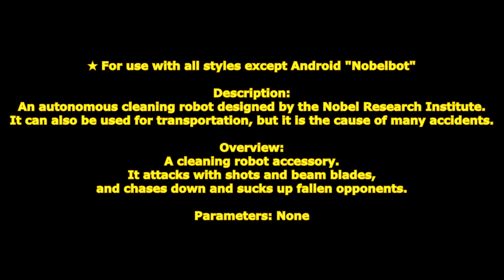[ GetampedX ] Acc Review - Nobelbot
★  For use with all styles except Android "Nobelbot"

Description:
An autonomous cleaning robot designed by the Nobel Research Institute.
It can also be used for transportation, but it is the cause of many accidents.

概要：
お掃除ロボットアクセサリ。
射撃やビームブレードで攻撃したり、
倒れた相手に反応して追いかけ吸い込んだりします。

解説：
「ノレルンバチェイサー」はダウンした敵を掃除するロボットを設置する技だ！
三回移動すると壊れてしまうぞ！
「ノレルンバクリーン」はアイテムを掃除するロボットを設置する技だ！
三回近くのアイテムを探知して吸い込みMPに変換するぞ！

★ npcsetting.unicode に追記が必要です ★

変化する技：

■Z+C … ノレルンバショット
ロボットを設置して機関銃で射撃する技。

■Z+X … ノレルンバカッター
前方を自動ターゲットしてロボットが刃を展開して回転しながらターゲットに突進する技。
ヒットしない場合再度全方向ターゲットしてもう一度突進します。

■D+XC … ノレルンバダスト
肘鉄で怯んで倒れた相手をロボットが吸い込み後方に打ち上げる技。

■Z+XC … ノレルンバチェイサー
ダウンした敵を探知するロボットを設置する技。
探知した相手に向かって突進して吸い込み張り倒します。
三回反応したら壊れます。
連続設置不可
チーム戦では敵チームのみ反応します。

■コマンド前・後・前+C … ノレルンバキャリー
相手を無理やりロボットに乗せて移動させる技。
相手は約 2 秒間後方に進みながら方向だけ変えて移動することができます。
追撃可能です。

■コマンド前・後・前+X(溜め可能) … ノレルンバライド
ロボットに乗り自由移動しながら突進する技。
ヒット時ガード問わず停止します。
全方向で防御可能です
ダウン攻撃可能です。

■コマンド前・後・前+XC … ノレルンバクリーン
ロボットをアイテムお掃除モードで設置する技。
近くのアイテムを探知して移動し吸い込み設置者のMPを回復します。
三回移動したら壊れます。
アイテムを一個吸い込むたびにMP を 2.1 回復します。

npc118.id=roomba_npc!
npc118.name=ﾉﾚンバ
npc118.isEvent=true
npc118.HP=5
npc118.MP=1000
npc118.STR=5
npc118.TEC=1
npc118.SPD=1
npc118.JMP=1
npc118.DEF=5
npc118.size=1
npc118.guts=0
npc118.seriousness=0
npc118.savagery=0
npc118.guile=0
npc118.responsibility=0
npc118.urgency=0
npc118.playerdata=/player/special/roomba_npc.poa
npc118.item=
npc118.taste.num=6
npc118.taste1=ATTACK_HESITATE,false
npc118.taste2=DEFEND_PR,0.0f
npc118.taste3=ATTACK_WAIT,-1
npc118.taste4=MOVE,false
npc118.taste5=DASH,false
npc118.taste6=SUMMONED
npc118.serif.num=0

npc119.id=roomba_npc_ab!
npc119.extends=roomba_npc!
npc119.playerdata=/player/special/roomba_npc_ab.poa

npc120.id=roomba_npc_cmd_x!
npc120.extends=roomba_npc!
npc120.playerdata=/player/special/roomba_npc_cmd_x.poa